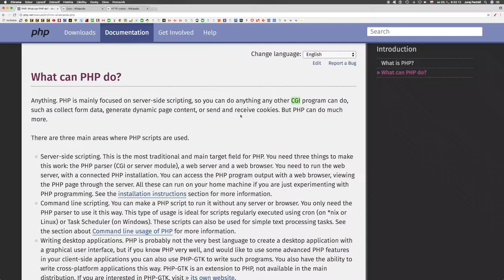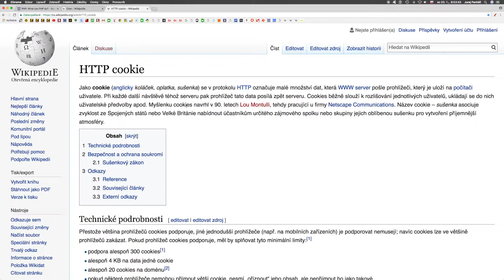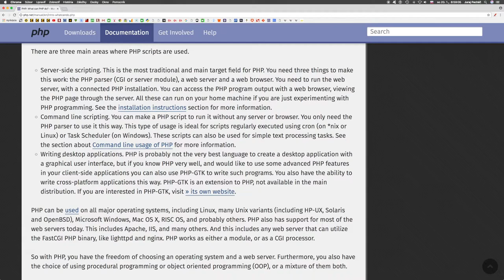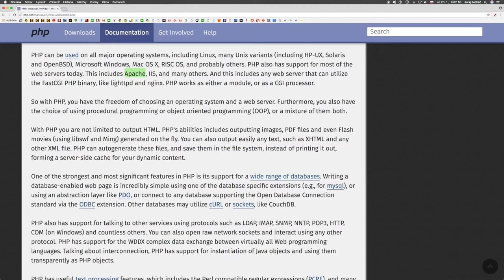806 🐘 Čo dokáže PHP? ║PHP slovensky║ Programovanie s Yetim